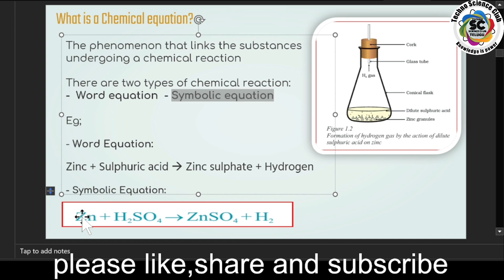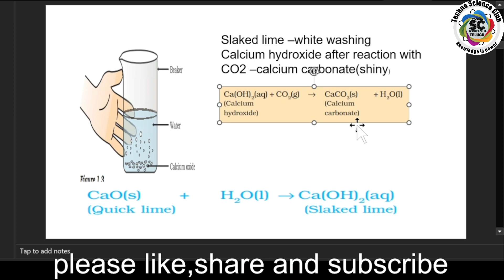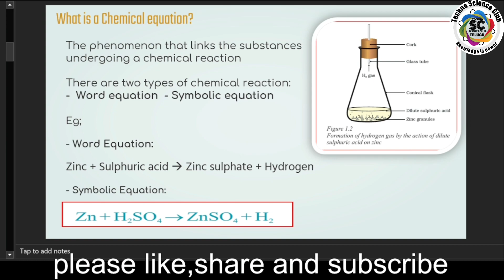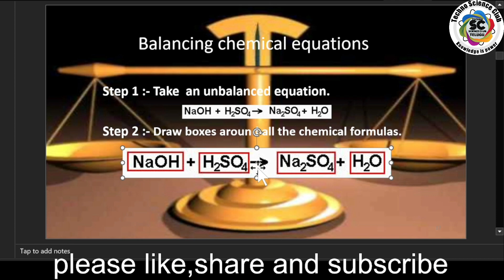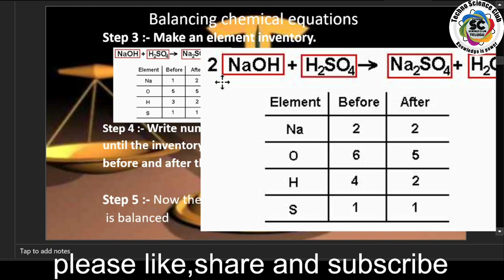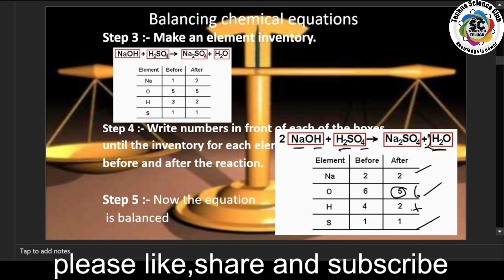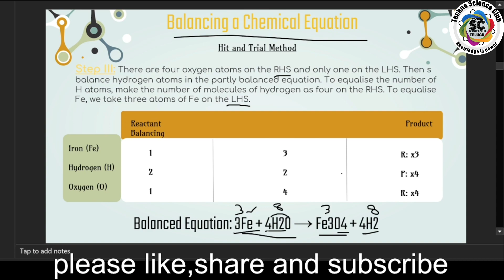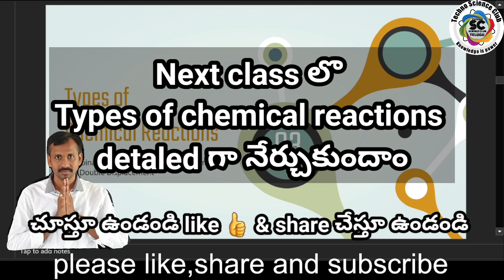CBSE NEW 10th class PS | Lesson - 1| class - 3|Balancing of CHEMICAL EQUATIONS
10th class -  NEW TEXT BOOK - PHYSICAL SCIENCE  - LESSON  - 1 CHEMICAL REACTIONS &  EQUATIONS
10th CBSE CHEMISTRY
 LESSON  - 1 CHEMICAL REACTIONS &  EQUATIONS
ALL  videos links 👇

In this lesson for 10th grade physical science students, we will cover the basics of balancing chemical equations. Get ready to master this essential skill!

 Welcome to our comprehensive tutorial on Balancing Chemical Equations! Whether you're a student, educator, or chemistry enthusiast, this video is designed to provide you with a clear and concise explanation on how to balance chemical equations effectively.

1. Introduction to Chemical Equations
    What is a chemical equation
    Why balancing chemical equations is essential.

2. The Law of Conservation of Mass
    Explanation of the law and its importance in chemical reactions.

3. Step-by-Step Guide to Balancing Chemical Equations
    Identifying the reactants and products.
   Using coefficients to balance the equations.

4. Practice Examples
    Walkthrough examples from simple to complex.

5. Common Mistakes to Avoid
    Highlighting frequent errors and how to correct them.

6. Resources for Further Learning
    Additional materials and references for deepening your understanding.

 High School and College Students
Teachers and Tutors looking for instructional material
 Hobbyists and lifelong learners interested in chemistry

What do you need to know beforehand?
 Basic understanding of chemical elements and symbols
 Familiarity with the concept of chemical reactions
Balancing chemical equations is a fundamental skill in chemistry that ensures the law of conservation of mass is obeyed in chemical reactions. Here’s a structured guide on how to balance chemical equations effectively

1.  Write the Unbalanced Equation
Start by writing the chemical formula of the reactants substances before the reaction on the left side and the products substances after the reaction on the right side. Use a plus sign + between multiple reactants or products and an arrow → to separate reactants from products.

 2. Count the Atoms of Each Element
Make a list of all the elements involved in the reaction and count how many atoms of each element appear on both the reactant and product sides.

 3. Adjust Coefficients to Balance the Atoms
Place coefficients whole numbers  in front of the chemical formulas to balance the number of atoms of each element on both sides of the equation. Start balancing with the element that appears in the fewest compounds, moving to those that appear in more.

    Remember  Never change the subscripts in a chemical formula to balance the equation as this alters the actual substances involved.

 4. Balance Polyatomic Ions as a Whole
If a polyatomic ion appears intact on both sides of the equation, you can balance it as a whole instead of balancing it atom by atom.

 5.After placing the coefficients, count the atoms of each element again to ensure that both sides are balanced. The total mass and charge in a redox equation also need to be equal on both sides.

 6. Simplify the Coefficients if necessary
If possible, simplify the coefficients to the smallest whole numbers that achieve balance.
 Example: Balancing a Simple Chemical Equation
Unbalanced Equation:
H2+O2 --H2O
Balancing Steps:
1. Count atoms:
    Hydrogen: 2 on the left, 2 on the right.
    Oxygen: 2 on the left, 1 on the right.

2. Adjust coefficients:
    Multiply water H2O by 2 to balance oxygen.
                     H2+O2--2H2O
3. Re-count atoms:
   Hydrogen: 2 on the left, 4 on the right.
   -Oxygen: 2 on the left, 2 on the right.

4. Adjust coefficients for hydrogen:
    Multiply hydrogen H2 by 2.
               2H2+O2---2H2O
This procedure is foundational for solving more complex reactions and is vital for anyone studying or working with chemical processes.

10th class CBSE
10th physical science